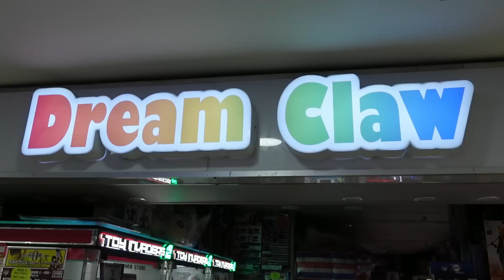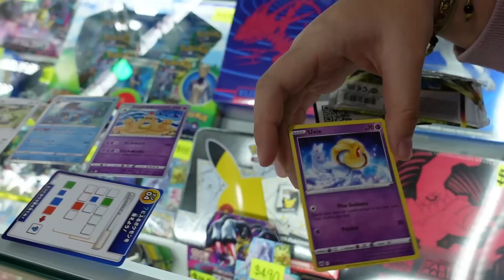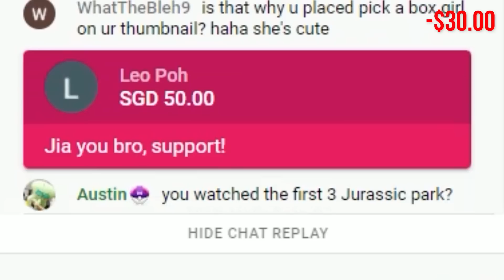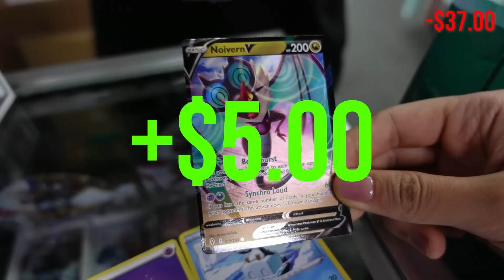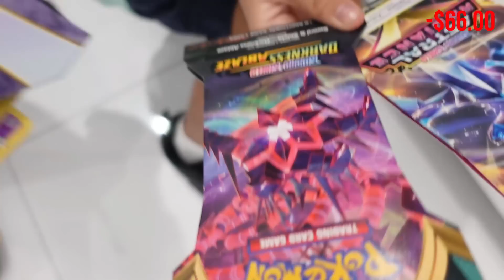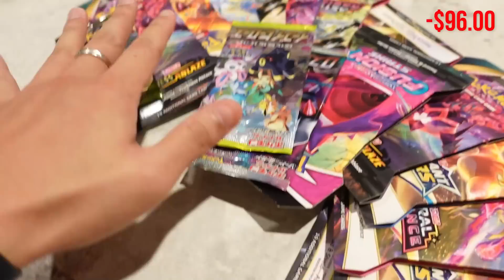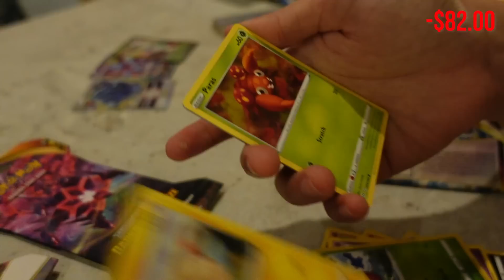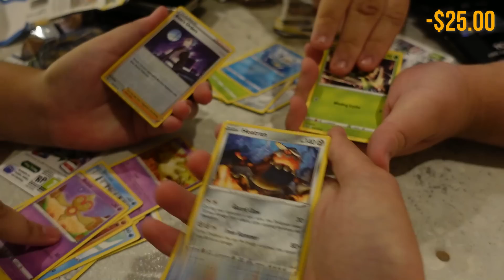$100 But STRANGERS Choose All My Packs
A New Challenge! We have $100 to buy Pokemon booster packs BUT only RANDOM STRANGERS can choose the packs that I buy! Let's see how many complete strangers are willing to help us and whether we pull some fire hits! Let's go!